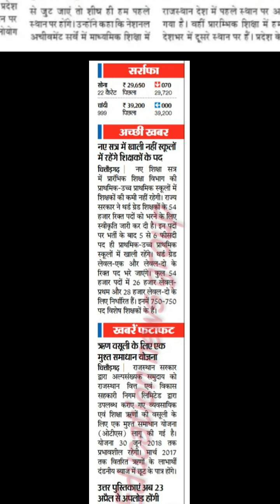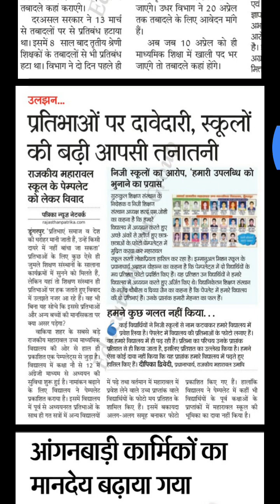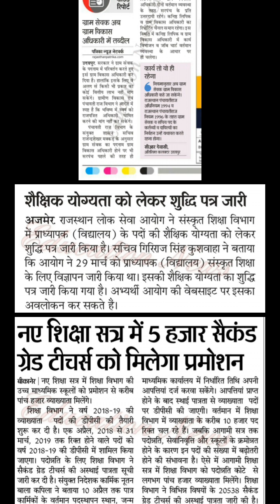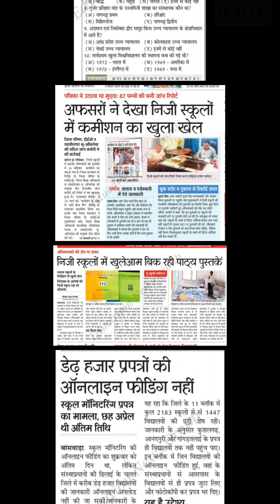आँगनबाड़ी व शैक्षणिक समाचार 07- अप्रैल - 2018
👉🏻👉🏻👉🏻(ALL INDIA GK and LATEST NEWS UPDATE ) me.
जिसमें दोस्तों आपको महिला एवं बाल विकास विभाग, आँगनबाड़ी की कोई भी Latest खबर, RPSC, एवं अधीनस्थ सेवा चयन बोर्ड विभाग (RSMSSB) की Latest News के लिए मेरे चैनल को Subscribe's और शेयर जरुर करे।